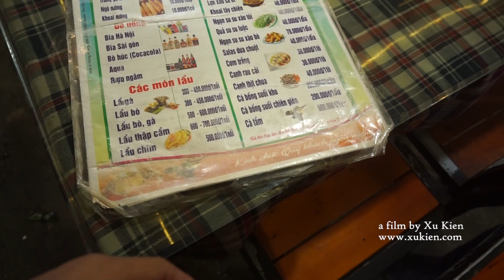Chợ đêm Tam Đảo có gì? - Xu Kiên Blogger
Chợ đêm Tam Đảo có gì? có rất nhiều món nướng nha các bạn. Thiên đường sung sướng Tam Đảo sẽ cho bạn cảm giác trải nghiệm tuyệt vời.